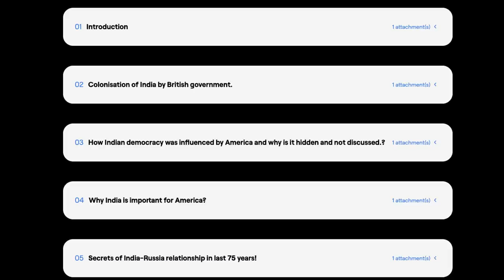இந்து நாடுகள் உக்ரைனை தாக்குமா? | Ukraine Mocks Indian Goddess Kali | India to Attack | Tamil | SKA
Register here to attend my new course- UNTOLD SECRETS OF LAST 75 YEARS OF INDIAN POLITY

In this Dream Big with SK video we will be discussing Ukraine's 'Maa Kali' tweet sparking Hinduphobia allegations by Indian users.

We will also be discussing Ukraine 'mocks' Goddess Kali in Twitter post; Indians fume, seek apology.

We will also be discussing Ukraine Defence Ministry Mocks Hindu Goddess Kali, Compares Her to Hollywood Actress Marilyn Monroe.

We will also be discussing Ukraine defence ministry’s tweet showing Hindu Goddess Kali in awkward pose sparks row in India.

Ukraine has insulted India by using the image of Hindu goddess Maha Kali in a derogatory manner. This disrespectful act by Ukraine has caused outrage among people of all religions in India. The Ukrainian Ministry of Defense has deleted the tweet after receiving backlash. This video explores the issue and why such actions should not be taken lightly. Join us to discuss this topic and share your thoughts.